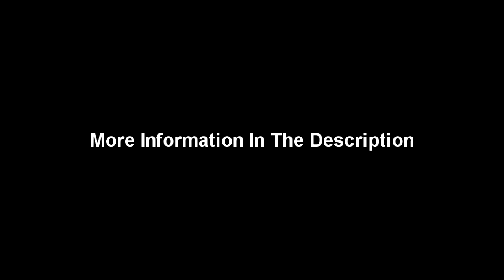The Exploited - Army Life - Instrumental